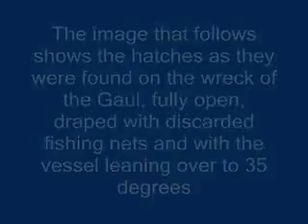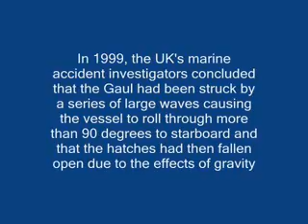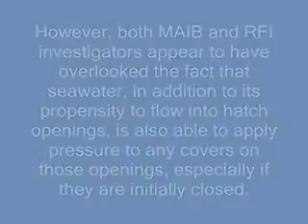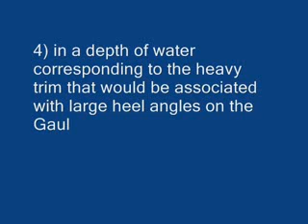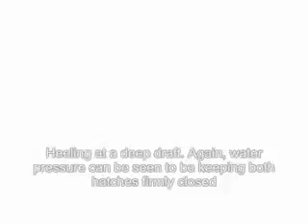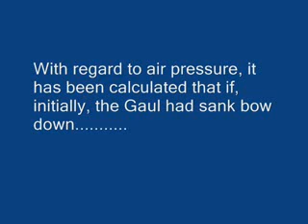The loss of The Gaul H243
The model in this video clip shows, in a simplified manner, how the fish loading hatches on the Gaul would have behaved under various roll conditions.